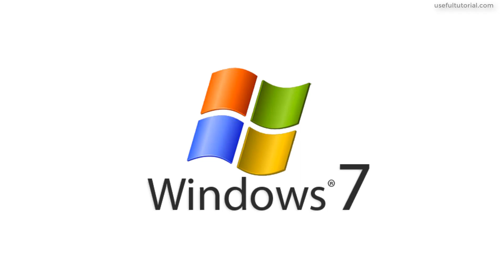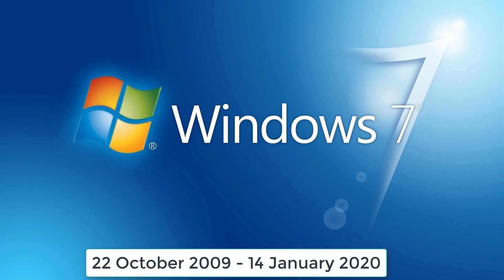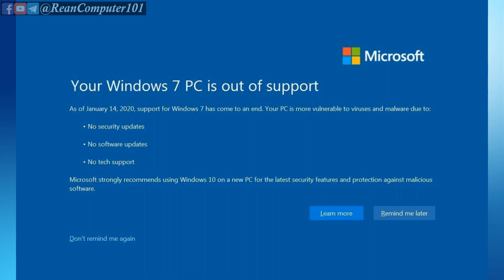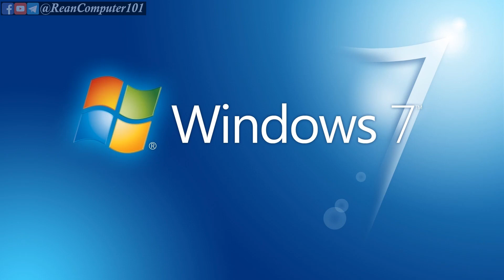RIP Windows 7 - លាហើយ Windows 7 តើមានអ្វីកើតឡើងចំពោះ Windows7 ?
➡ RIP Windows 7 - លាហើយ Windows 7 តើមានអ្វីកើតឡើង?

Note: All images are use for demonstrate purpose and have sources on the photo. All my talk is base on my idea.